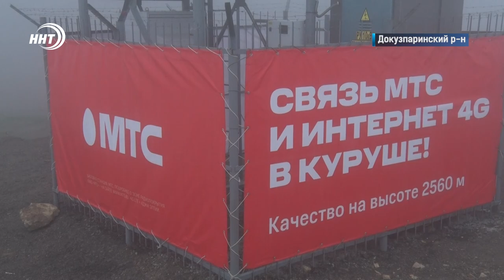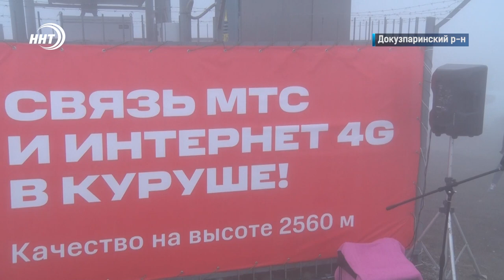В самом высокогорном селе Европы появился интернет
МТС на высоте! Теперь скоростной Интернет и голосовая связь доступны и в самом высокогорном селе Европы - Куруш.

Компания запустила в населенном пункте базовую станцию, и теперь местные жители смогут быть всегда на связи.  Патимат Ханапова с подробностями.